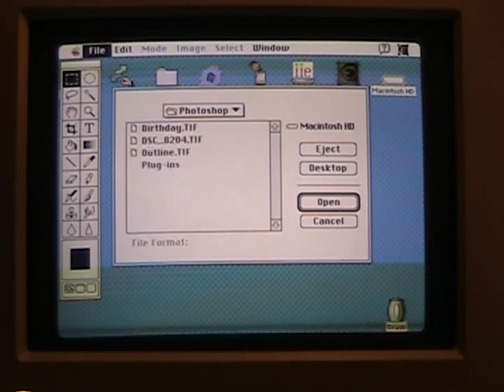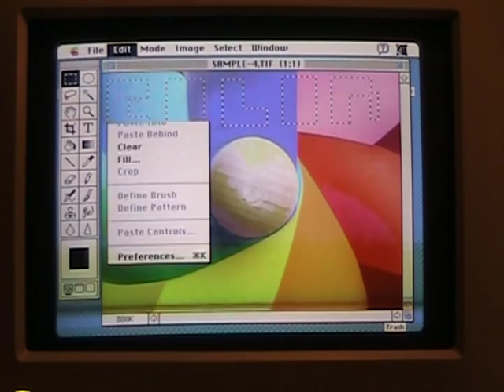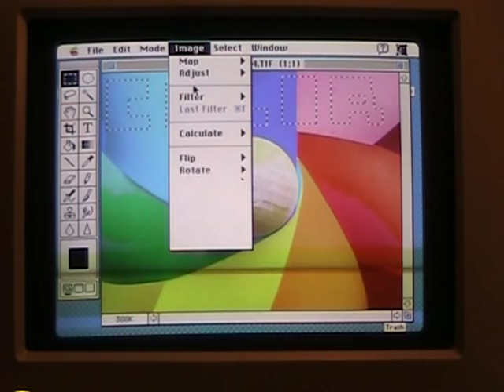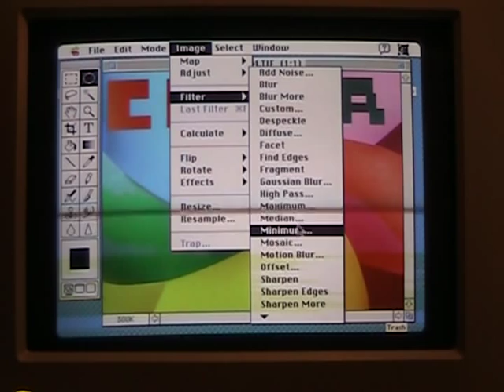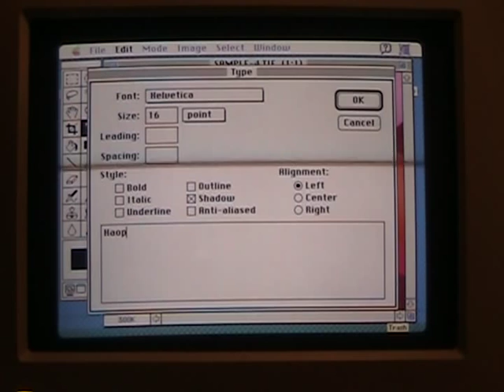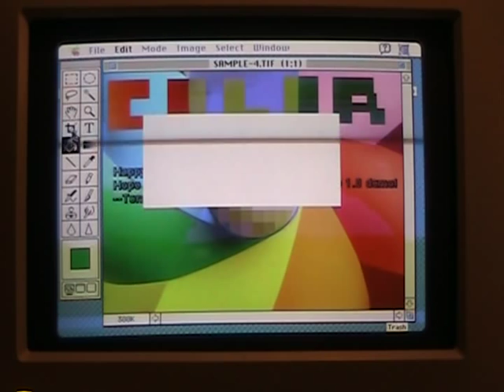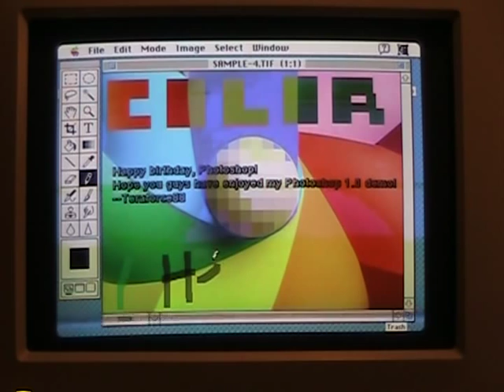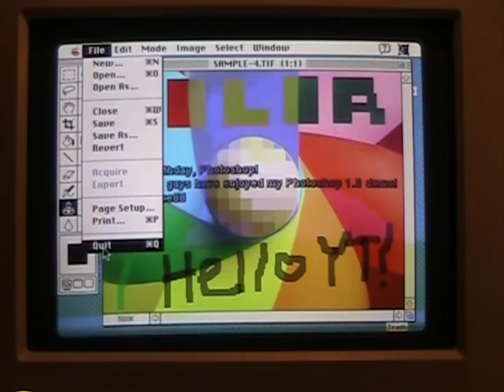Photoshop 1.0.7 16-bit color demo!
Me demonstrating the features of the very first commercially-released version of photoshop (1.0.7) on a c.1992 Macintosh LC II.  Although the program may seem sluggish to most people, I was honestly expecting the program to run *MUCH* slower than what is seen here.

Unfortunately, the video circuitry in my LC II appears to be on the fritz, causing some color smearing affects (it's much worse if you set it to either 256 colors, 16 grays, or anything below those two).

In this video, I either demonstrate or point out all the various features in Photoshop 1.0.7.  The biggest feature missing in this early version IMO is the layering feature.  Layers would not appear until the release of Photoshop 3.0 in 1994.  Overall, this version of Photshop is *VERY* primitive compared to even the most basic Photoshop available currently.  It's still a heck of a lot more sophisticated than MS paint, though ;-)

LC II Specs:
CPU: 32-bit Motorola MC68030 @ 16MHz (data bus is only 16 bits wide)
RAM:  4Mb; an extra 4Mb is enabled via Virtual Memory.
Hard Drive: Quantum TrailBlazer 800Mb (original drive was 80Mb)
Video RAM: 512Kb (Normally 256kb; 512kb allows for 16-bit color on the standard Macintosh 12" RGB display)
Monitor: Macintosh 12" RGB display; 512x384; running at a 16-bit color depth ("Thousands" in the monitors control panel)
Operating System: MacOS 7.0.1 w/Tuneup